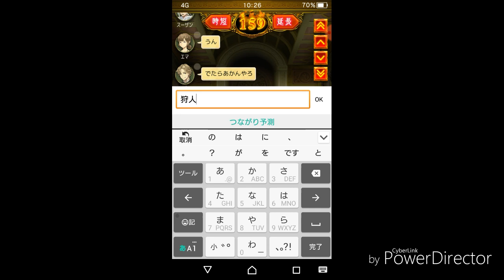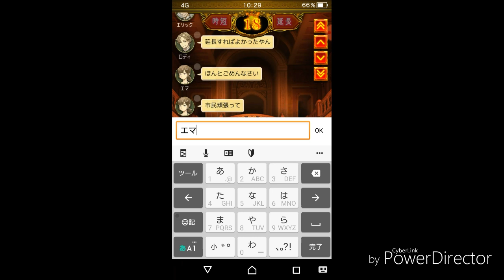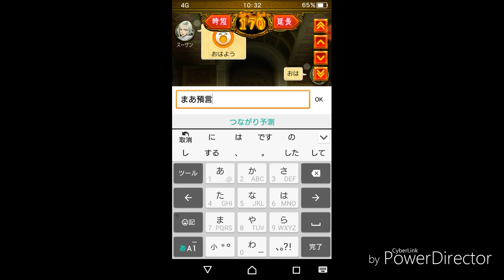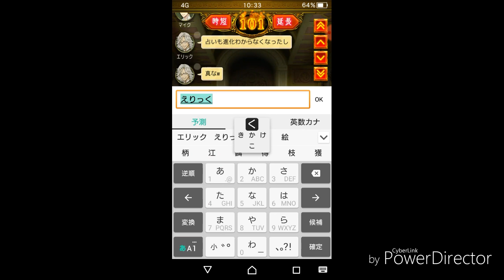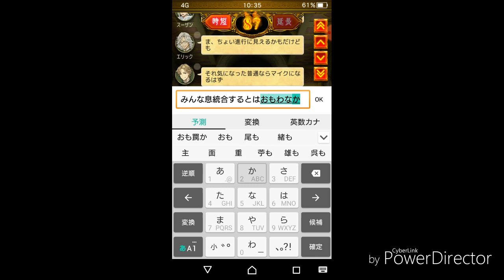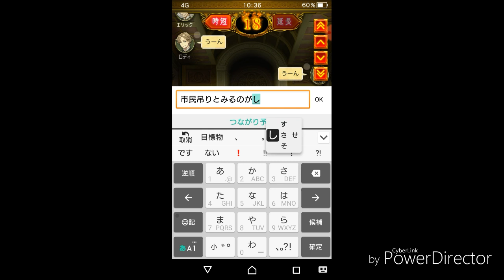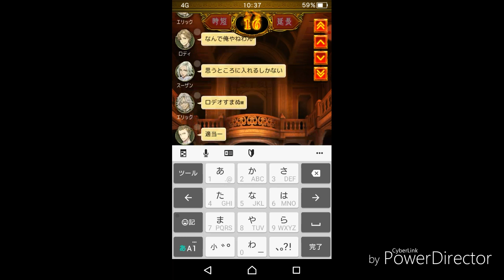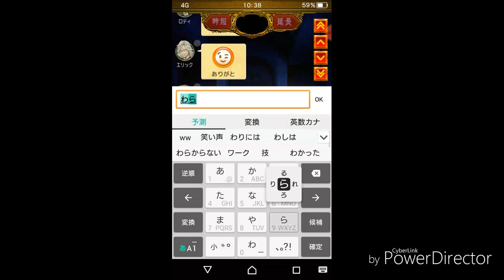人狼ジャッジメント初の村建て！みんなも一緒に考察しよう！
平日は夜7時前後 休日は不定期に建てますので是非遊び心をに来てね🎵動画に写れるかも🎵